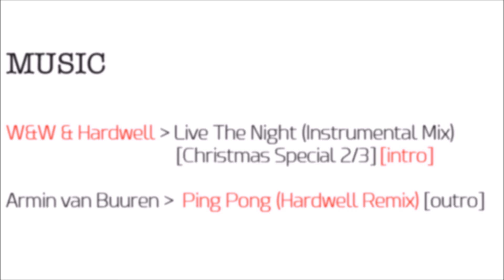Trafic ferroviaire à Einigen - Mars 2017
Nouveau trafic dans une belle région à côté de Spiez.